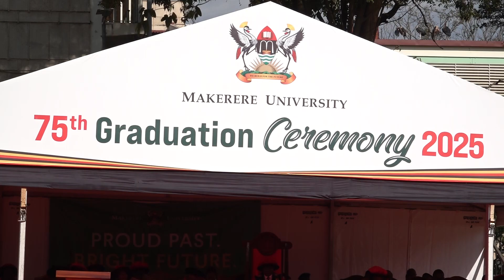NEXT LEVEL OF AGRICULTURE: MAKERERE CHANCELLOR PROPOSES ESTABLISHMENT OF REGIONAL STUDY FARMS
At least one medium or large-scale farm is being proposed for establishment in each of the four traditional regions of Uganda.
The recently appointed Chancellor of Makerere University Dr Crispus Kiyonga says such farms will act as partners in outreaches for students to study and work there.
This Kiyonga emphasized shortly after graduating over 13,000 professionals including agriculturalists whose potential he wants to see beyond University.